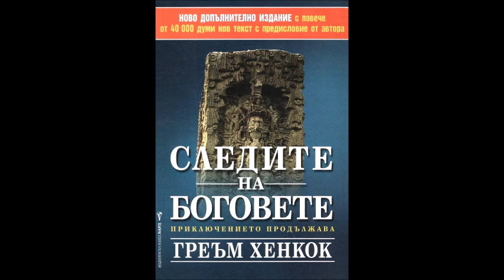Греъм Хенкок-Следите на боговете Приключението продължава-част 2/8 (Аудио книга) Загадки и мистерии